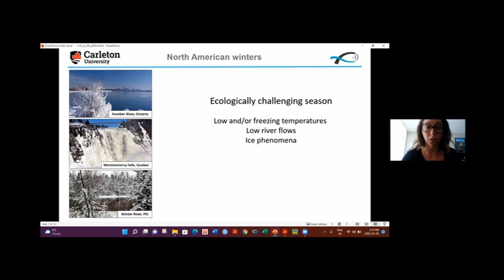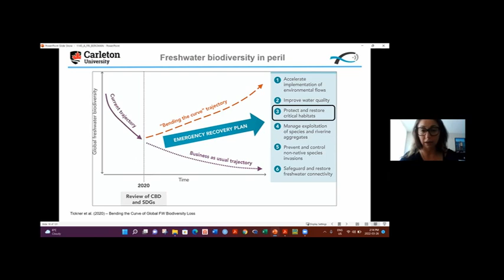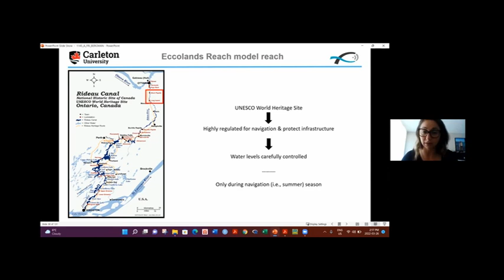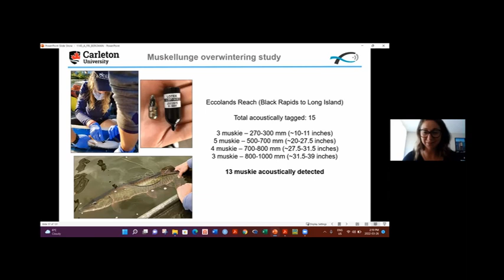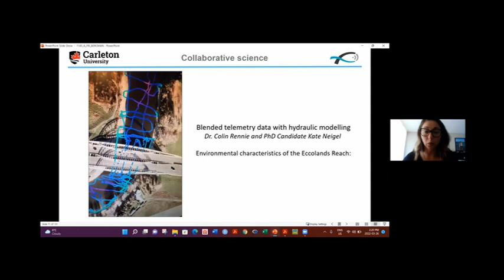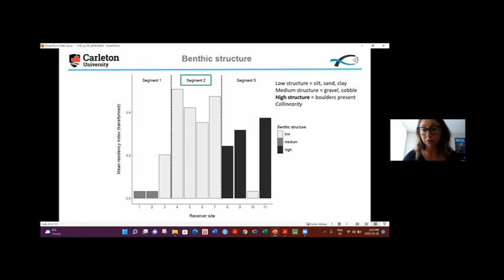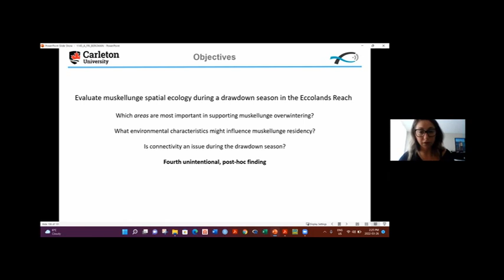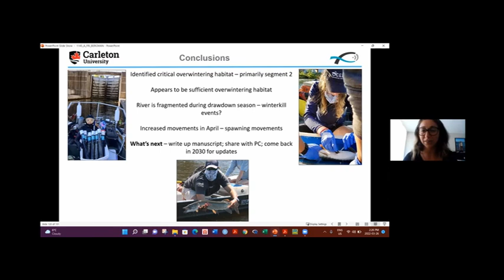Spatial ecology of muskellunge during a winter drawdown in a regulated, urban waterway in Canada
Jordanna N. Bergman*1, Kate Neigel2, Sean Landsman1, Danny Glassman1, Luc LaRochelle1, Joseph Bennett1, Colin Rennie2, Jesse Vermaire1, Steven Cooke1 1Carleton University, 2University of Ottawa

Presented at 2022 AFS-OC Annual Meeting and Conference, March 25-26